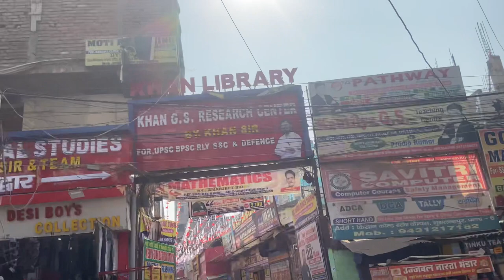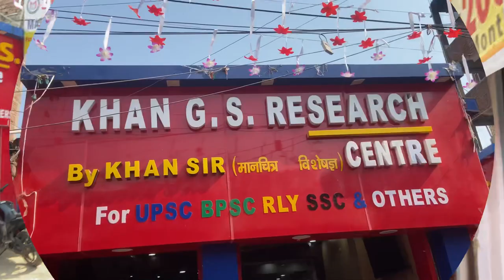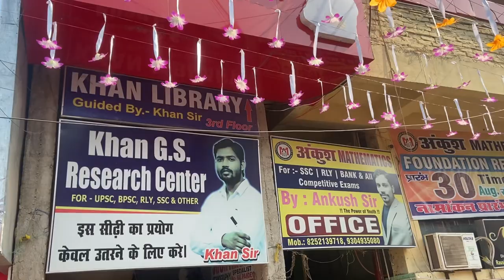Khan Sir Research Center Patna class Room Library Room Full Video